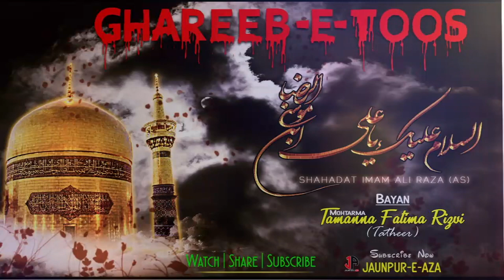Shahadat-e-Ghareeb-e-Toos || Bayan- Mohtarma Tatheer Fatima Rizvi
Shahadat-e-Ghareeb-e-Toos
|| Bayan- Mohtarma Tatheer Fatima Rizvi